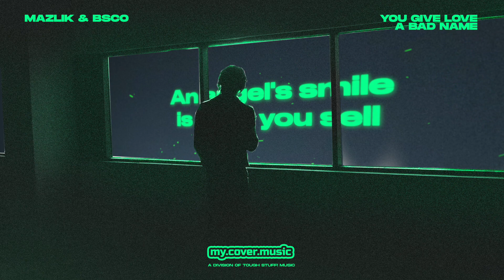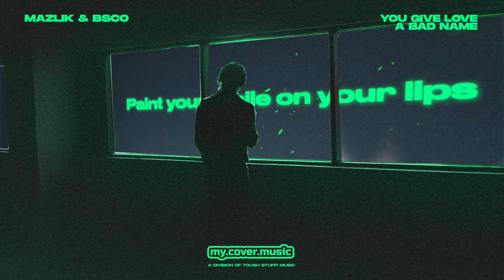MAZLIK & BSCO - You Give Love a Bad Name (Official Lyric Video HD)